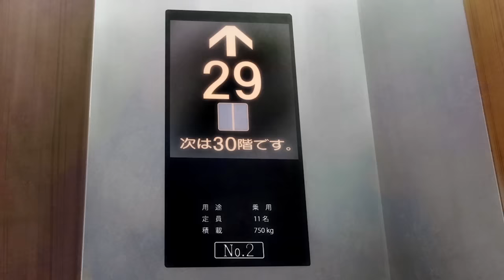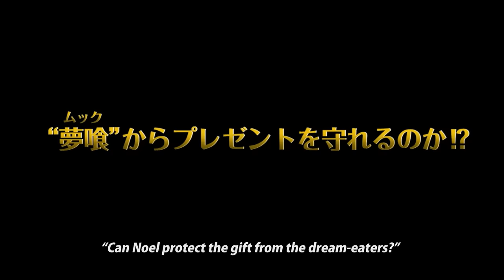Kenji Itoso's original film "Santa Company Secret of Christmas" 糸曽賢志監督「サンタ・カンパニー クリスマスの秘密」紹介動画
Here's a spin-off from the Santa Company series!

【"Secret of Christmas" MAIN STAFF & VOICE ACTOR】

Noel (voice actor: Kana Hanazawa / The Quintessential Quintuplets, Psycho-Pass, Jujutsu Kaisen 0, Pokémon)

Bell (voice actor: Yuki Kaji / Attack on Titan, Psycho-Pass, My Hero Academia, Ranking of Kings)

Mint (voice actor: Haruka Tomatsu / Anohana: The Flower We Saw That Day, Sword Art Online, Pretty Cure, Yokai Watch)

Thomas (voice actor: Rie Kugimiya / Fullmetal Alchemist, Land of the Lustrous, Gintama, The Idolm@ster)

Pedro (voice actor: Takahiro Sakurai / Mr. Osomatsu, Jujutsu Kaisen, Pretty Cure, Welcome to the Ballroom)

Original story, screenplay, and direction: Kenji Itoso (Dreaming Machine, Fire Force, Attack on Titan, Macross Delta, Fruits Basket)

Original character design: Hidari (Fate/Grand Order, Fire Emblem, The Magnificent Kotobuki)

Animation character design: Hiroki Harada (Lycoris Recoil, Shadowverse, Mobile Suit Gundam, Sweetness and Lightning)

Production: KENJI STUDIO

「サンタ・カンパニー」シリーズは糸曽賢志が企画するオリジナルシリーズ！

2019年劇場公開作品「サンタ・カンパニー～クリスマスの秘密～」は絶賛配信中！

ノエルはクリスマスが大嫌い。両親は離婚し、 一緒に住む父親も仕事に大忙し。
今年もひとりぼっちかと憂鬱な気持ちで自宅に帰ると、なぜかそこには「サンタ・カンパニー」という 会社が広がっていました。
驚くノエルの目の前を飛んでいく大勢のサンタクロースたち。
これはクリスマスにまつわる、ちょっと不思議で、 それでいてとってもとっても輝ける、秘密の物語。

原作・脚本・監督：糸曽賢志
キャラクターデザイン：工藤昌史
美術監督：根本勇気
音響監督：阿部信行
音楽プロデューサー：松原憲
製作・著作：KENJI STUDIO

ミント：戸松遥
トーマス：釘宮理恵
ノア：山下まみ
エジソン：古谷徹
パネル：佐藤正治